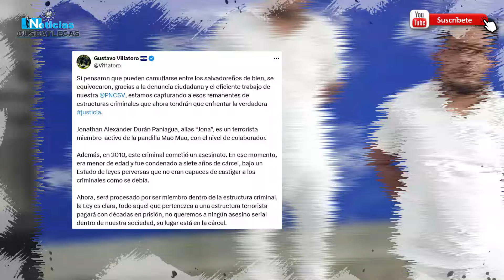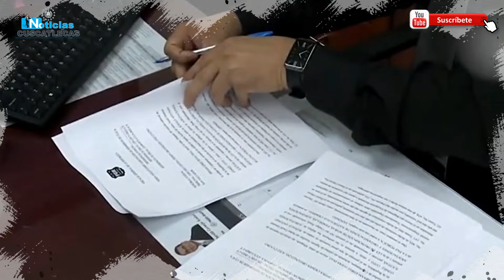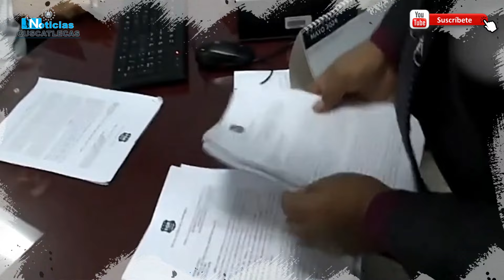Pandillero de la MAOMAO se burlaba de BUKELE haciéndose pasar por ENFERMERO